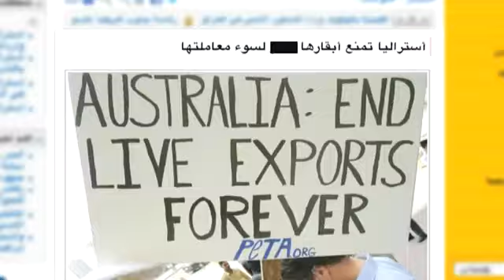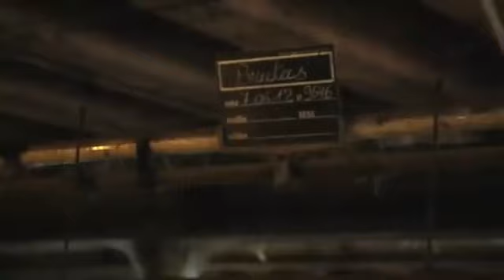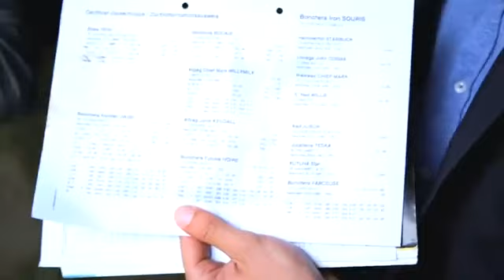لم نعد ندري من الذي يعيش في حضائر نحن أم البقر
بين الحضائر الدول